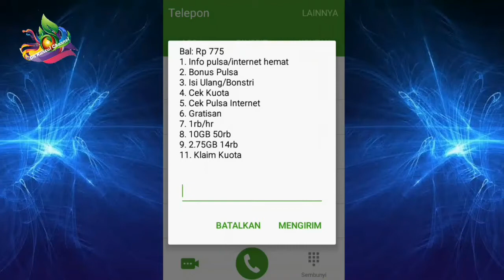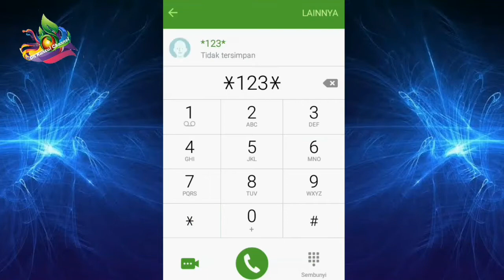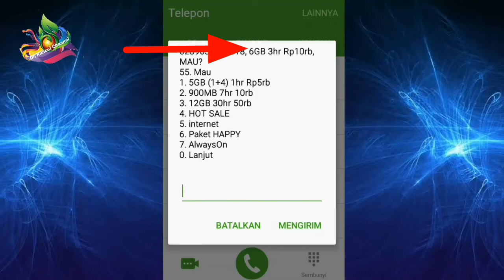Kode Dial 3 Murah 2021 || 6 Gb 10 Ribu Rupiah